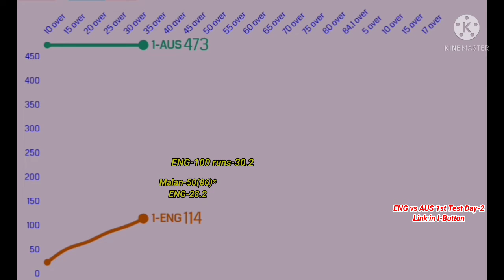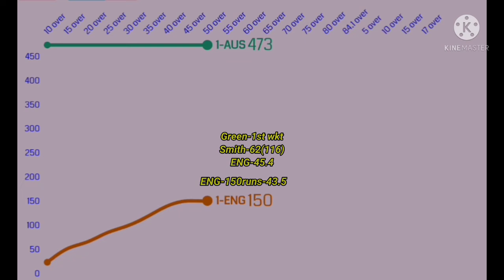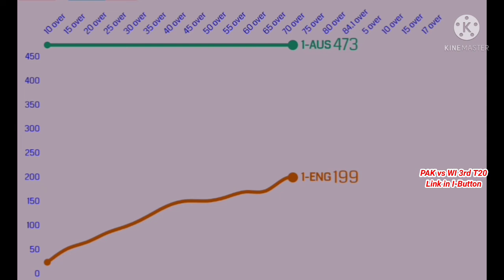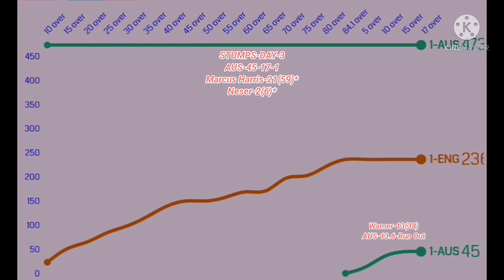DAY-3 ENGLAND VS AUSTRALIA 2ND TEST MATCH 2021| MALAN, ROOT, STARC, LYON, GREEN, STOKES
This video is about Australia vs England 2nd test cricket match day-3 score Track 2021.